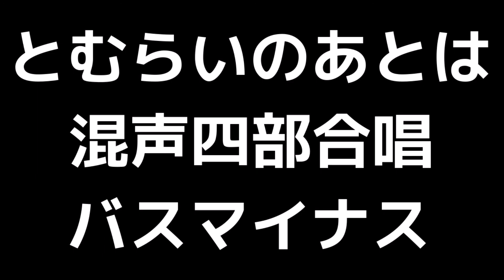09 「とむらいのあとは」信長貴富編(混声合唱版)MIDI バス(ベース)マイナス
「とむらいのあとは」(混声四部合唱版)MIDI
詩:木島始
曲:信長貴富